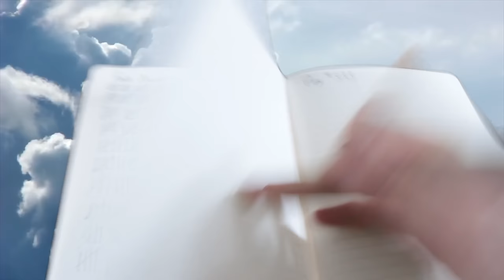Failing at Battlefield 1 (With Zac Efron)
PeanutButterGamer goes to E3, plays Battlefield 1, and then makes a video about it.

Edited by Todd Schlickbernd + Peebs